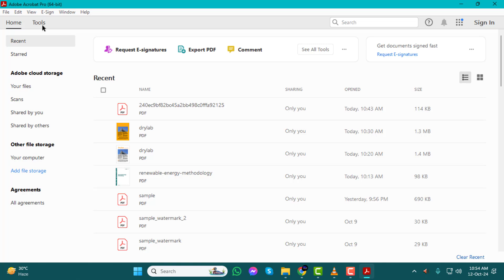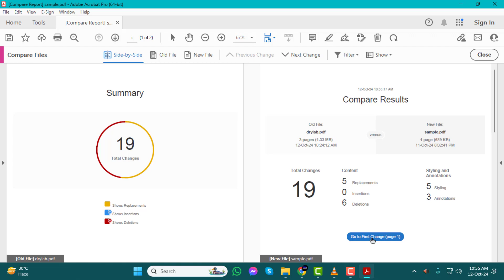How to Compare PDF Files On Adobe Acrobat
Comparing PDF files is essential for identifying changes and differences between documents. Adobe Acrobat provides a powerful tool that makes this process simple and efficient. You can easily spot variations in text, images, and formatting between the two PDFs. This video guides you through the steps needed to compare PDF files on Adobe Acrobat. The step-by-step solution can be found in this video on how to compare PDF files on Adobe Acrobat.

- Compare PDF documents
- Check differences in PDFs
- Adobe Acrobat comparison tool
- Identify changes in PDF files
- Efficient PDF editing techniques